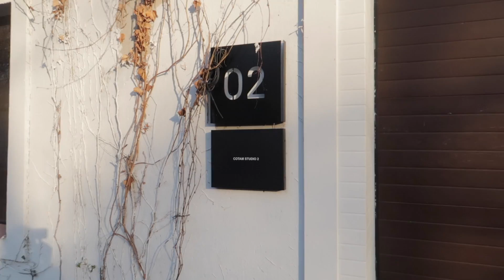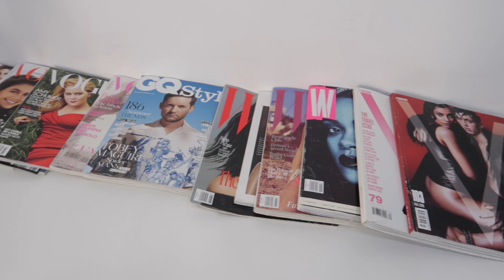Jak zarabiać na YouTube?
Mój makijaż:
1. Baza Clinique Superprimer Universal Face Primer
2. Podkłady: Clinique Anti-Blemish Solutions nr 01 - Fresh Alabaster & Eisenberg Invisible Corrective Makeup nr 00 - natural porcelain
3. Korektor do twarzy: Estée Lauder Double Wear Stay-in-Place High Cover Concealer nr 1C - light cool
4. Korektor pod oczy: Sisley Phyto Cernes Eclat nr 01
5. Brązer* (użyty również jako cień do powiek): Dior Diorskin Nude Tan nr 001 - honey
*Tak-brĄzer to POPRAWNA nazwa.
6. Rozświetlacz: Długotrwałe cienie do powiek Rouge Bunny Rouge Kiedy Ptaki Śpiewają... nr 014 - Unforgettable oriole (ang. Niezapomniana Wilga)
7. Puder matujący: Estée Lauder Double Wear Stay-in-Place Powder Makeup 2C3 Fresco 01
8. Kredka do oczu: IsaDora Inliner Kajal nr 56 Blonde a wieczorem: eyeliner Clinique Eye Defining Liquid Liner nr 01 – black
9. Tusz do rzęs: Estée Lauder Double Wear Zero-Smudge Lenghtening Mascara nr 01 - black
10. Kredka do brwi: Estée Lauder Double Wear Stay-in-Place Brow Lift Duo nr 03 Highlight Soft Brown
11. Żel do brwi: Benefit Gimme Brow nr 03 - medium
12. Pomadka do ust: Estée Lauder Pure Color Envy Liquid Lip Potion nr 250 - Quiet Riot
13. Hybrydowy lakier do paznokci Semilac nr 507 - Crispy Cookie z kolekcji Karoliny - Semilac by Stylizacje Nails on Fleek + Top Mat Total

✔ Pierścionek: YES 👉

Po nagraniu:
✔ Koszula: Ralph Lauren (świetna jakość, polecam!), to dokładnie ten model bardzo podobne i

Utwory wykorzystane w filmie:
1. Vibe Tracks - Beat Your Competition
2. Jason Farnham - Everyday
3. Vibe Tracks -  I Love You
4. JR Tundra - Maybe This Time

Dorota Goldmann wyraża zgodę na odtworzenie filmu w zakresie własnego użytku osobistego, bez dokonywania zmian lub jakiejkolwiek innej ingerencji w jego zawartość, jak również na udostępnianie innym użytkownikom adresu internetowego (linku), pod którym umieszczona została oryginalna wersja filmu.

Zgodnie z art. 116 i 117 ustawy o Prawie autorskim i prawach pokrewnych, nieuprawnione rozpowszechnianie oraz nieuprawnione utrwalanie lub zwielokrotnianie w celu rozpowszechniania cudzego utworu, podlega karze pozbawienia wolności do lat 2, karze ogranicz